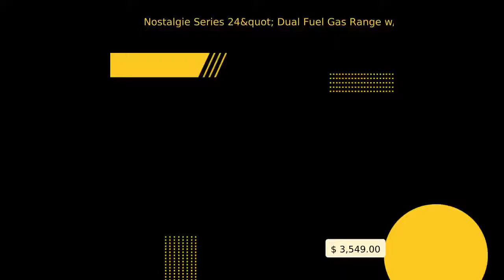Nostalgie Series 24" Dual Fuel Gas Range w/ 4 Burners (Bronze/Blue)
Nostalgie 24 Inch Dual Fuel Natural Gas Freestanding Range in Blue with Bronze Trim Nostalgie Series 24 Inch Freestanding Dual Fuel Range with Natural Gas, 4 Sealed Brass Burners, 2.44 cu. ft. Total Oven Capacity, Convection Oven, Continuous Grates, Viewing Window, Storage Drawer, True European Convection, Handcrafted from Italy, High-End Workmanship, Dual Function Triple Ring Burner, Oven: Defrost Function, 220 Volts, Gas Conversion Kit Included in Blue with Bronze Trim. OVERVIEW Nostalgie Gas Range The Nostalgie immediately states its vocation as a range, designed and made for the most demanding, skilled user. Its classic look is enhanced by its frame, offering burners rated up to 15,5000 BTU/h. It is a fully fledged professional range for domestic market. Over 50 Years of Specialized Cooking System Their units are directly inspired by professional kitchens where the world's greatest chefs come up with their gastronomic creations. They've also borrowed from the materials used in professional set-ups, such as AISI 304 stainless steel, cast iron, brass and copper - choices that improve the quality of life of our clients. Because cooking well means taking good care of yourself. High-End Workmanship Ilve ranges are not just beautiful to look at, they are fully fledged tools with professional performance. The components are subjected to the most stringent, unrelenting quality and reliability control, providing you with a reliable final product. Crafted and assembled by hand because there is no substitute for the expert eye and hand of specialist craftsmen. Dual Functions Triple Ring Burner This high power burner will boil a pot of water in just a few minutes. Ideal for lovers of exotic cuisine, it is ideally suited for Chinese wok, as well as large pots and pans. Additionally you can turn off the flames from the outer ring for use as a simmer burner. Robust Cast Iron Grates The heavy duty grates form a continuous leveled surface over your cooktop for more stable cooking environment, allowing you to move pots and pans from burner to burner without having to lift them. Thermocouple Safety Valves Shuts off the gas supply immediately in case of malfunction or if the burner goes out for extra added safety precaution. Storage/Dishwarmer Drawer The storage compartment provides an ideal location for storing pots and pans. It also serves as the perfect dishwarmer drawer by using the residual heat from the oven for heating up your plates. Oven Cooking Functions Pizza Function - Ideal for cooking pizza and bread. Heat is supplied primary from the bottom element which combines with the other elements at low power settings to create the ideal cooking conditions Defrost - Quickly defrost all frozen foods and brings them up to room temperature. Intense Cooking - Quick intensive cooking with steam exhaust. Ideal for foods with a crust, like roast potatoes and vegetables, chicken, salted fish, etc Fan Grill Cooking - Very fast, deep cooking with excellent power savings, ideal for fishes like pork ribs, sausages, kebabs, game, baked pasta, etc. Close Door Grill Cooking - The ideal function for fast, deep cooking for gratins and roast meats, fillets, Florentine steaks, grilled fish and vegetables. Top Cooking - Particularly suited to browning and giving a touch of color to dishes. Ideal for hamburgers, pork chops, steaks, sole, squid, etc. Bottom Cooking - The best function for finishing off a cooking cycle, especially for pastries (biscuits, meringues, risen and fruit pastries, etc.) and other dishes. Normal Static Cooking - The classic oven function, ideal for pork ribs, sausages, cod, braised meat, game, roast and many others. Multiple Fan Cooking - Allows you to cook more than one dish at a time, without their aromas contaminating each other. Electrical Specifications 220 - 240 Volts 30 Amps 4 Prong Wire Warranty: 2 Year Limited Warranty Appearance Color Blue Knob Color Bronze Style Freestanding Cooktop Sealed Burner Drawer Storage Viewing Window Yes Fuel Type Dual Fuel Gas Type Natural Gas Continuous Grates Yes Digital Clock Yes Trim Bronze Handle Design Traditional Handle Shape Tubular Handle Type Bar Handle Color Bronze Dimensions Exterior Width 24" Width 23.62" Height 37.99" Depth 21.65" Oven Features Total Capacity 2.44 cu. ft. Primary Oven Capacity 2.44 cu. ft. Interior Width 17.32" Interior Height 13.19" Interior Depth 17.32" Secondary Interior Width 0" Secondary Interior Height 0" Secondary Interior Depth 0" Dual Door No Oven Racks 2 Steam-Clean No Broiler Yes Sabbath Mode No Self-Cleaning No Convection Yes Delay Bake No Digital Temperature Display No Oven Control Type Knobs Steam Oven No Double Oven No Timer Yes Temperature Probe No Interior Oven Light Yes Removable Door No Cooktop Features Burners / Elements 4 Burners 4 Brass Burners Yes Cooktop Control Type Knobs Downdraft Ventilation No Griddle No Grill No Cast Iron Grates Yes French Top No...